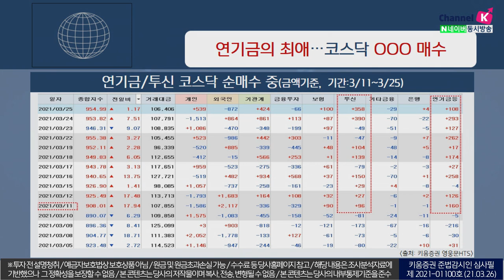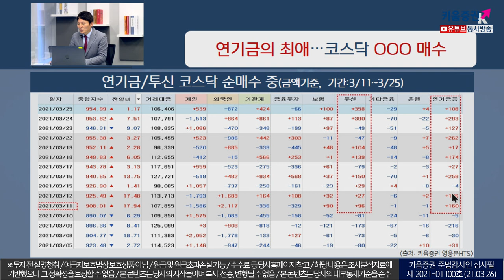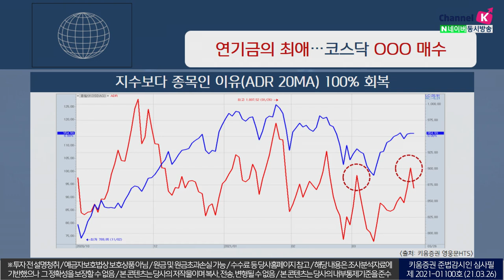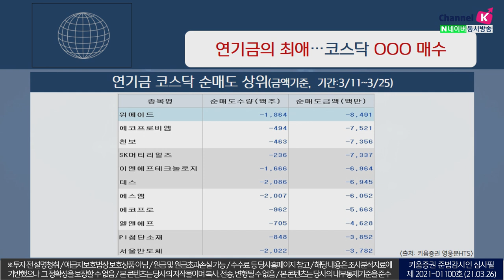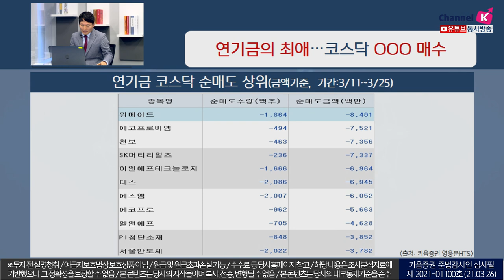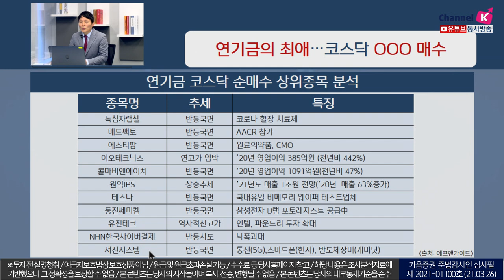'연기금의 최애' 코스닥 OOO 매수(이슈분석,시장분석 21.03.26)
연기금, 투신의 코스탁 순매수가 급등하면서
호재의 신호탄을 보임

이에 코스탁의 특징적인 점은 개인들의 매매비중이 높은 점이고
그 중 연기금의 매수 신호가 포착됨

순매도 상위 종목으로는
위메이드, 에코프로비엠, 천보, SK머티리얼즈, 이엔에프테크놀리지 등

반면에 순매수 상위 종목은
녹십자랩셀, 메드팩토, 에스티팜, 콜마비앤에이치 등은 반등국면을 보인 가운데
유진테크는 역사적 신고가를 보이기도 함

강병욱&김주연 채널K 앵커, 하창봉대표